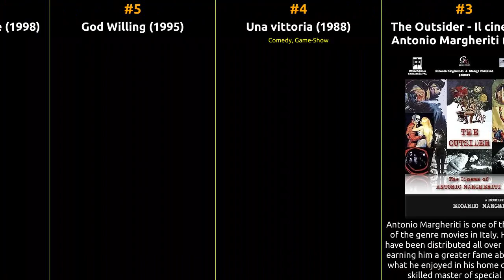Corinne Cléry - Best movies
The filmography of Corinne Cléry

1 Free - Liberi
2 Moscacieca
3 The Outsider - Il cinema di Antonio Margheriti
4 Una vittoria
5 God Willing
6 La forza dell'amore
7 Eroina
8 Beyond the Mist
9 I Hate Blondes
10 Prigionieri di un incubo
11 L'ultimo harem
12 Holiday Hookers
13 Striptease
14 Les poneyttes
15 Vita coi figli
16 Covert Action
17 Kleinhoff Hotel
18 The Gamble
19 Hitch-Hike
20 Rimini Rimini - Un anno dopo
21 Plot of Fear
22 The Devil's Honey
23 The Humanoid
24 Yor: The Hunter from the Future
25 The Story of O